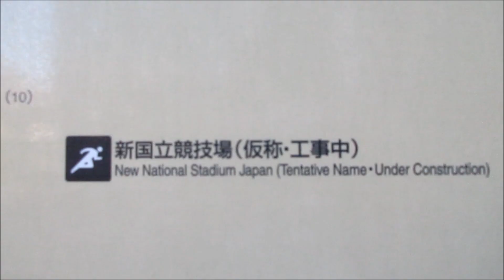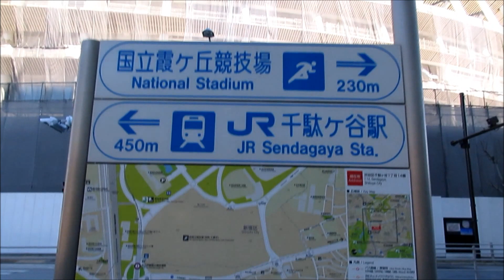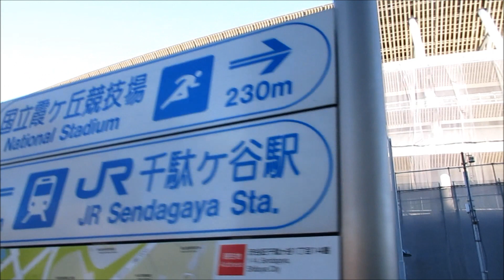新国立競技場をエリアマップ越しに見た（255）2019年4月 Construction site of the new National Stadium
新国立競技場が建設中です。2019年4月の建設現場の様子をエリアマップ越しに撮影しました。

A new National Stadium is under construction for the Tokyo Olympic Games in 2020. It is a state of construction site in April, 2019.（No Music）